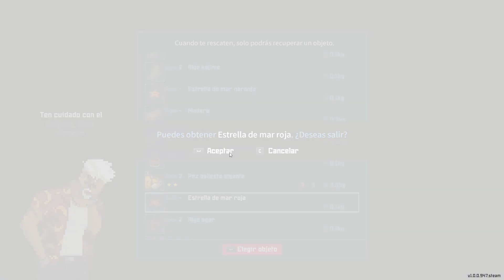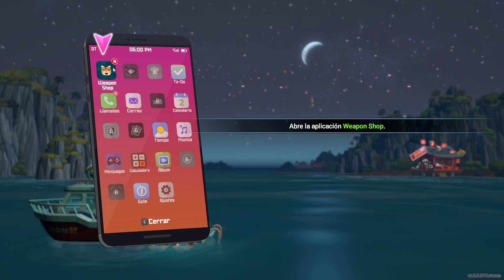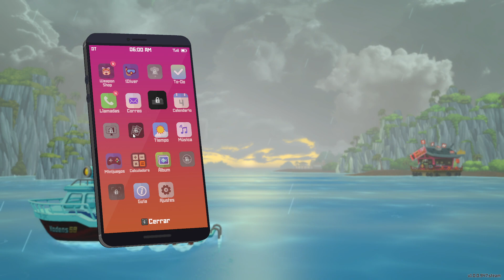Dave the Diver - A EXPLORAR LAS PROFUNDIDADES - #1 Gameplay Español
Dave the Diver - Gameplay Español